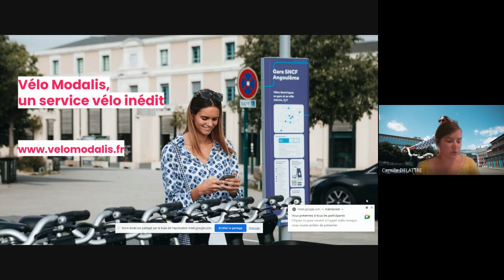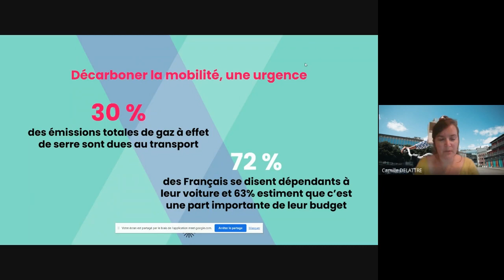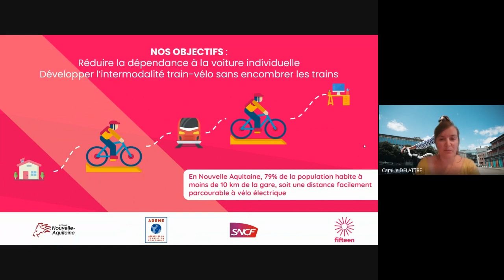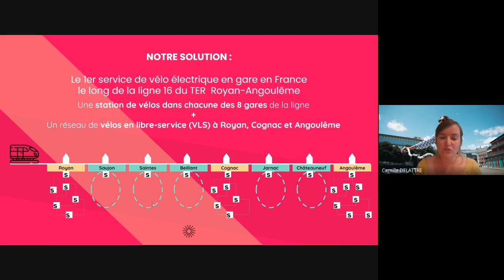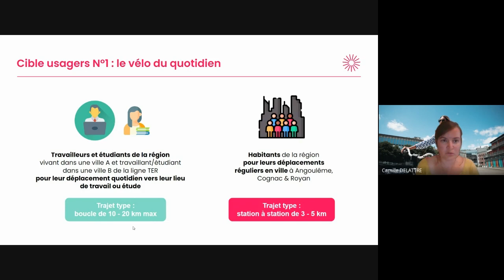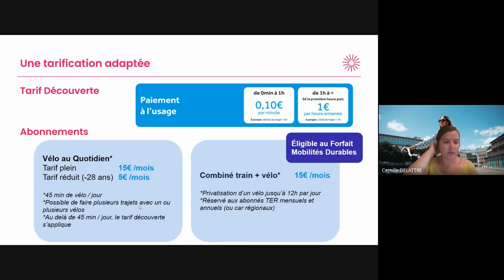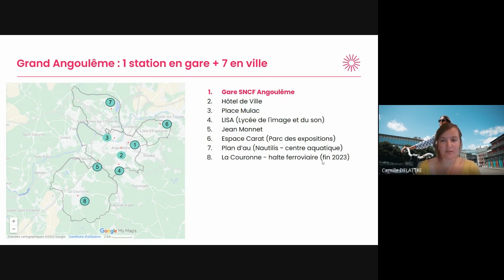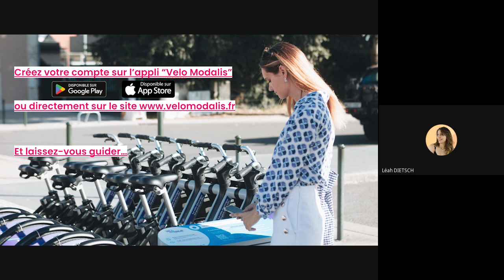Velo Modalis - Tout ce qu'il faut savoir pour les TRES curieux !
Enregistré en Septembre 2023, ce webinar est à destination des employeurs et acteurs de l'emploi, ainsi que des acteurs de l'enseignement du territoire Royan - Saintes - Cognac - Angoulême.